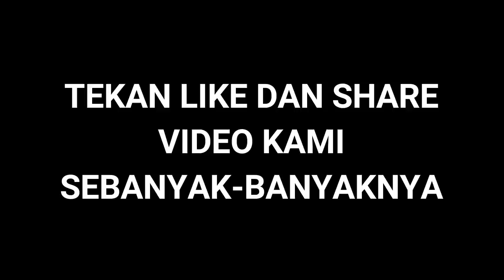Subhanallah, TV Polandia Ini Beritakan Egy yang Cetak Gol, Begini Komentar Mengejutkannya!